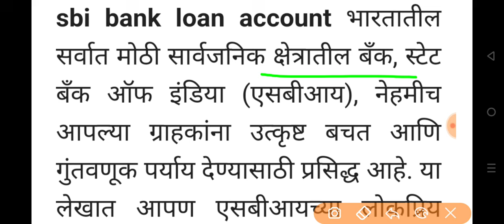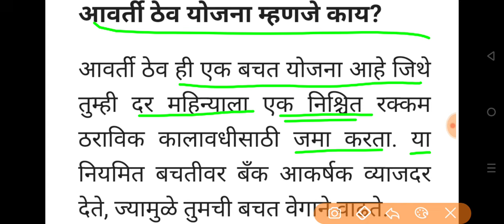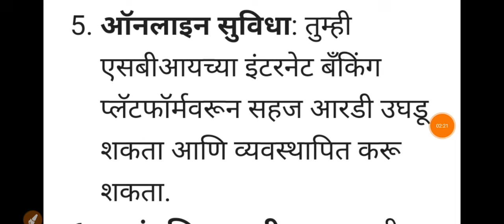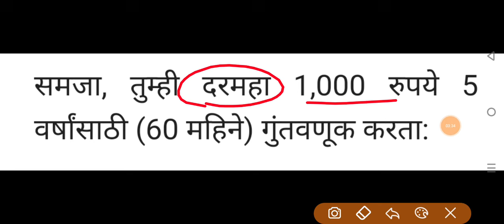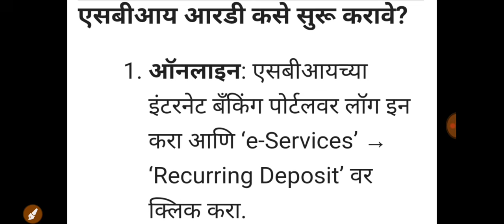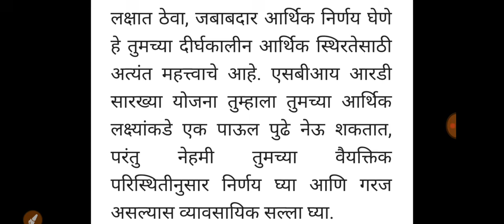sbi बँक खातेधारकांना देत आहे 11000 रुपये फक्त हेच करा काम sbi bank loan account